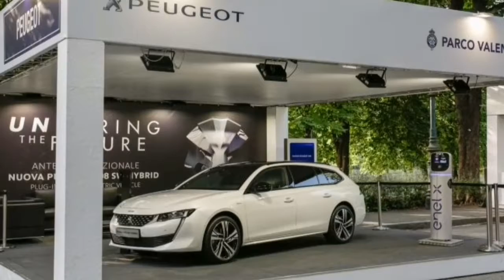PARCO DEL VALENTINO / AUTO ESPOSTE / EP.2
Ciao ragazzi benvenuti nel mio canale seguite 3 SEMPLICI PASSAGGI

Road 10 iscritti